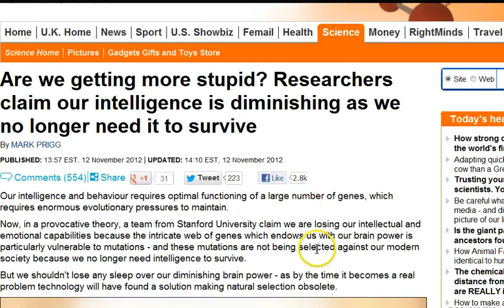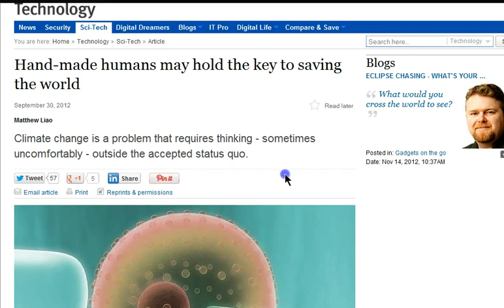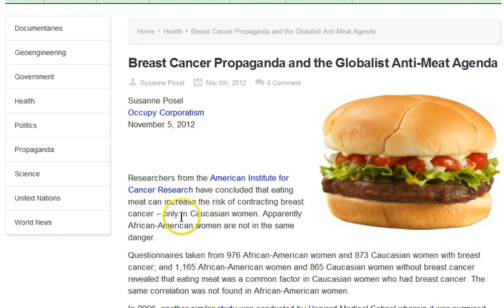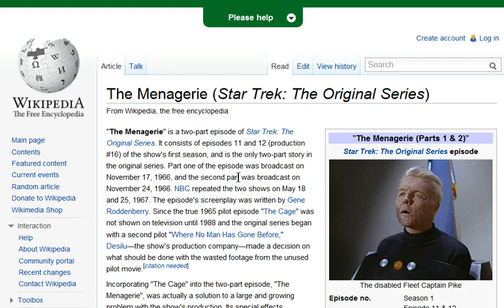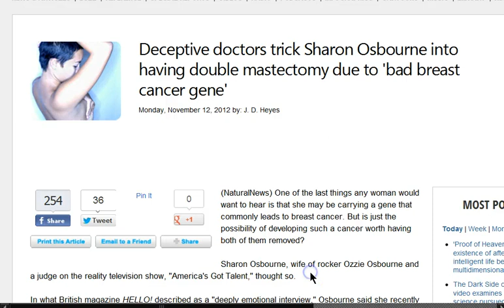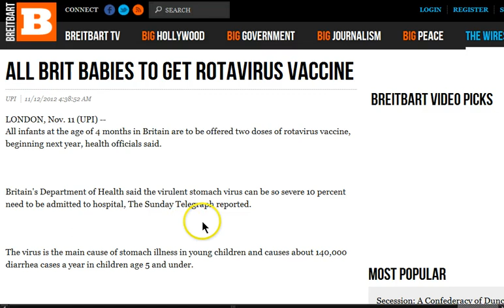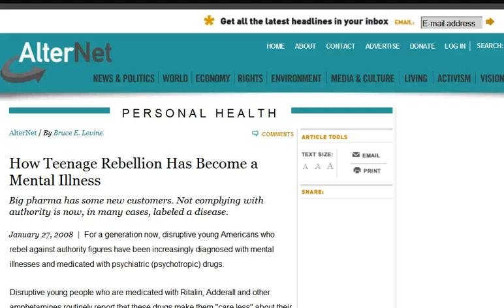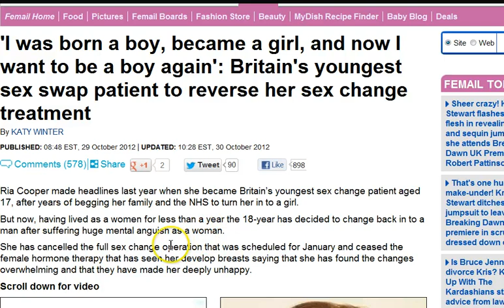GGN: Sex Changers Regret Operation, Get Your Belly Fat Vaccine, Human Species Split in Two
Part Four (4)

HEADLINES WITH LINKS:

Are we getting more stupid? Researchers claim our intelligence is diminishing as we no longer need it to survive

What If People Were As Stupid In 1886 As They Are Now?

Hand-made humans may hold the key to saving the world

Deceptive doctors trick Sharon Osbourne into having double mastectomy due to 'bad breast cancer gene'

'Essential medicine' Tamiflu accused of being useless in fighting flu as experts call for legal action against manufacturers

Not complying with authority is now, in many cases, labeled a disease

Transgender Surgery Covered By Growing Number Of U.S. Companies

'I was born a boy, became a girl, and now I want to be a boy again': Britain's youngest sex swap patient to reverse her sex change treatment

Man Undergoes Sex-Change Surgery Then Decides to Reverse the Entire Procedure